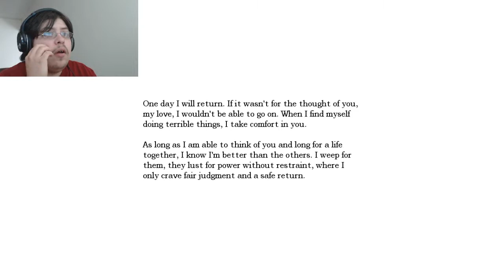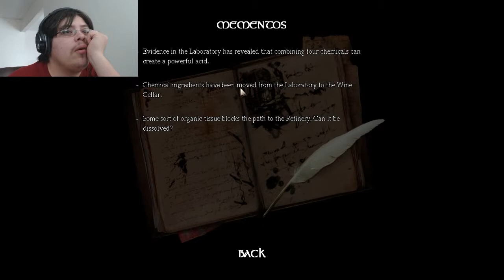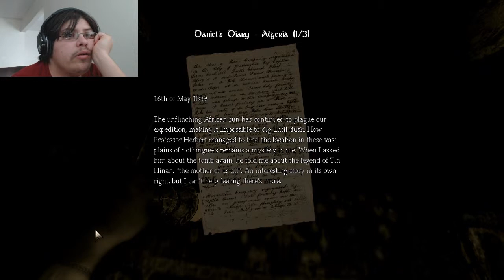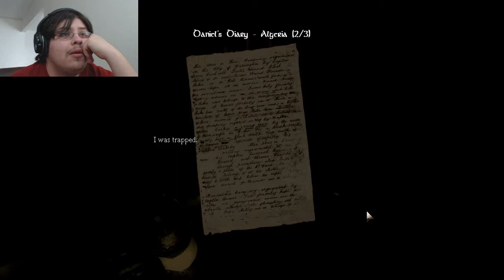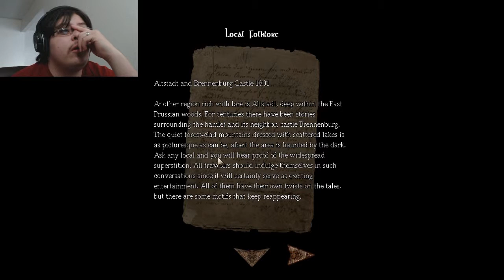Amnesia- I got a little friend!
Alright so this is just me playing thru the main story on Amnesia which I have to say is very interesting.

anyways I hope you enjoyed the video, if you did please hit that like button or share, it really helps out a lot. but anyways I will see you in the next video!